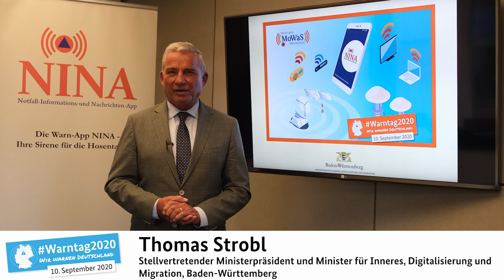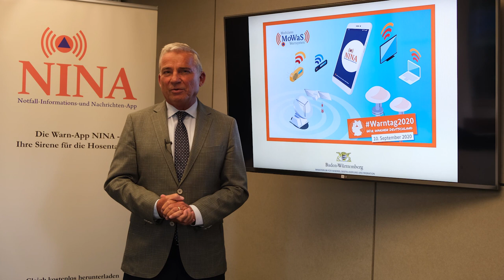Sieben Statements der Länder zum bundesweiten Warntag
Neben dem Bund sind auch die Bundesländer am bundesweiten Warntag am 10. September beteiligt. Vertreterinnen und Vertreter aus sieben Bundesländern erklären, was die Bürgerinnen und Bürger am Warntag erwartet und warum sie mitmachen sollten. Weitere Informationen zum bundesweiten Warntag finden Sie